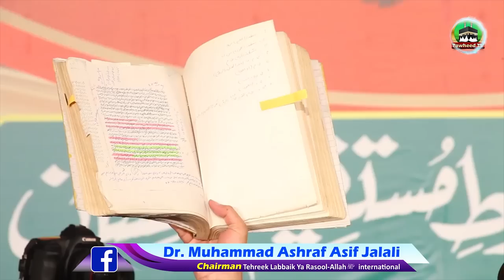Gustakh E Rasool Ki Saza Sar Tan Se Juda | Shah Anayat Qadri Fatwa | Dr Ashraf Asif Jalali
Reply To Dr Tahir Ul Qadri
Reply To Javed Ghamdi
Reply To Mirza Ali